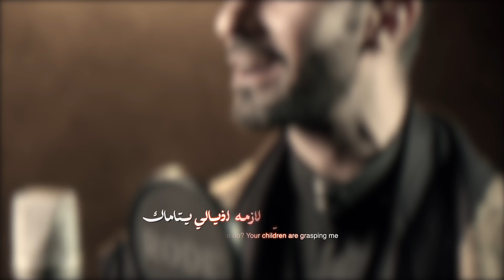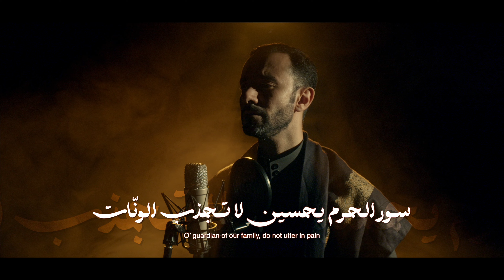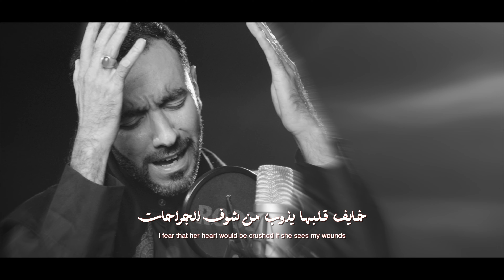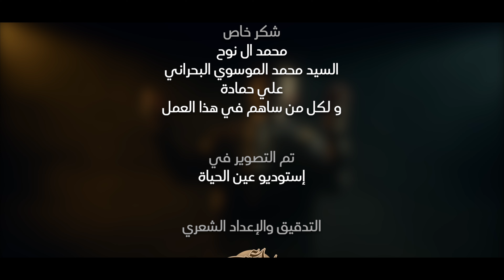ودي أوصل مصرعك | حسين جعفر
قصيدة

| أداء | الرادود حسين جعفر
| كلمات | الشاعر المرحوم الملا عطية الجمري البحراني

شهر محرم الحرام لعام 1446 هـ / 2024 م

|التسجيل و الهندسة الصوتية |
حسن مرهون

| التوزيع|
محمد عليق

| مخطوطة |
مؤمل الرميثي

| إنتاج وتنفيذ |
عين الحياة

| مونتاج |
علي السرح